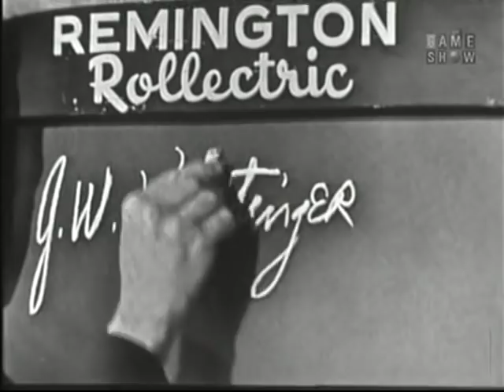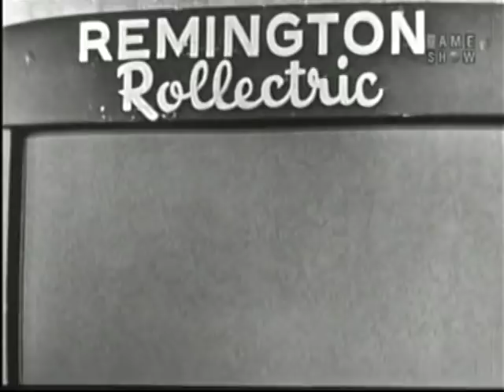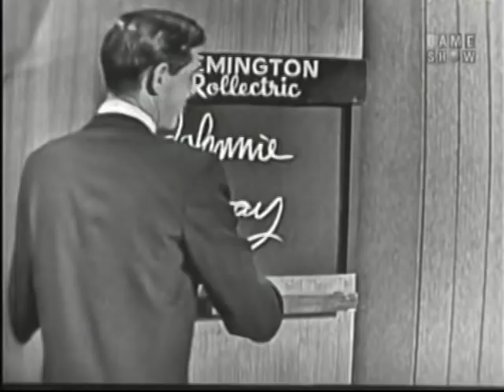What's My Line? - Johnnie Ray; Ozzie Nelson [panel]; Janet Blair [panel] (Jun 9, 1957)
MYSTERY GUEST: Johnnie Ray [singer]

PANEL: Dorothy Kilgallen, Ozzie Nelson, Janet Blair, Bennett Cerf